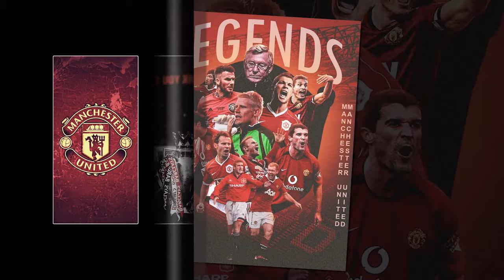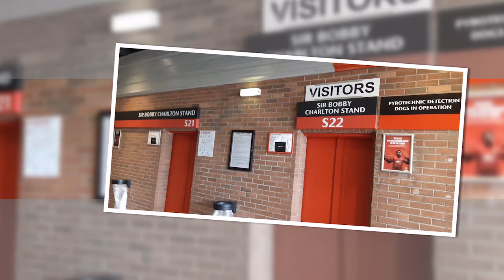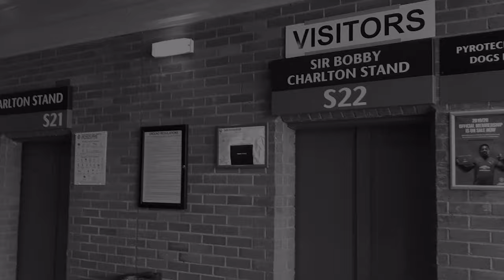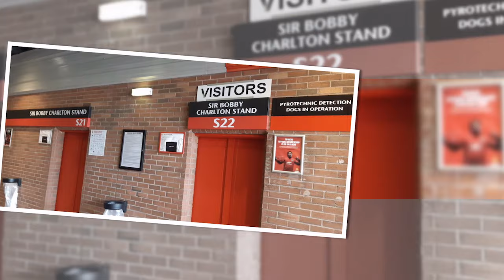ኤፍሬም የማነ ኦልድትራፎርድ ካለ ዩናይትድ ያሸንፋል የገናናው ክለብ የጉዞ ማስታወሻዬ... | Trbune Sport | Ephrem Yemane